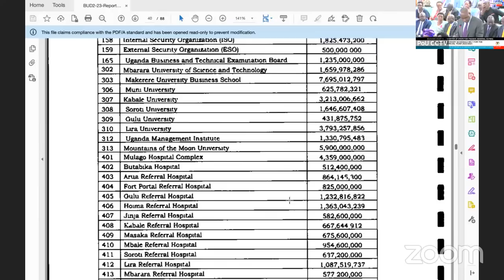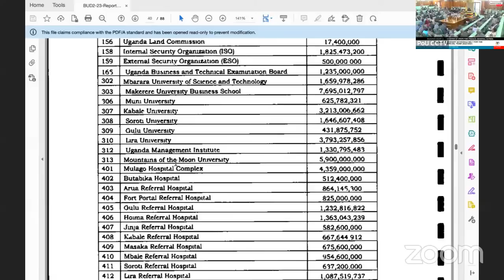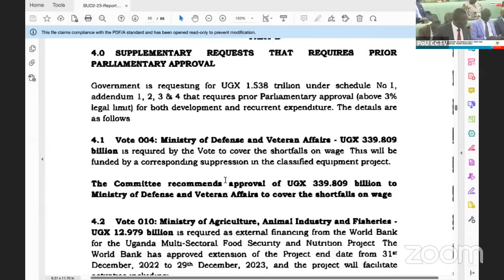32nd Sitting of the 2nd Meeting of the 2nd Session of the 11th Parliament of Uganda